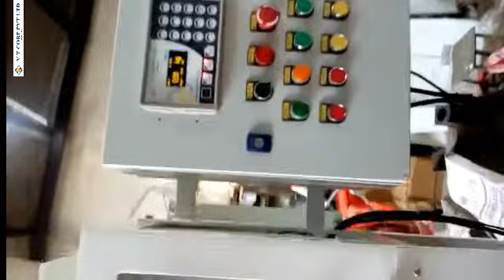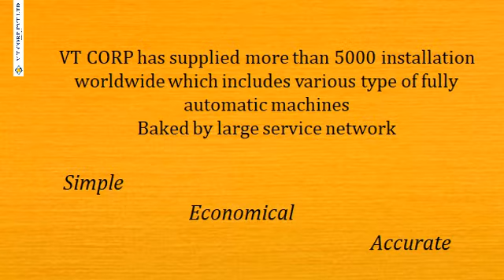Electronic Stationary Packer With Auto Bag Dispensing System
VT Corp Has Developed Auto Bag Dispensing Arrangement in Electronic Stationary Packer, for Cement, Wall Putty, Ready mix, Dry Motor Packing Machine. Dispensing Arrangement can Fit Into In Existing Machine of VT Corp: Model VTC-VIP-2.1. It Will reduce Spillage and Damages of Bag